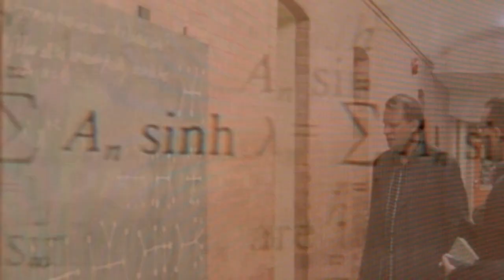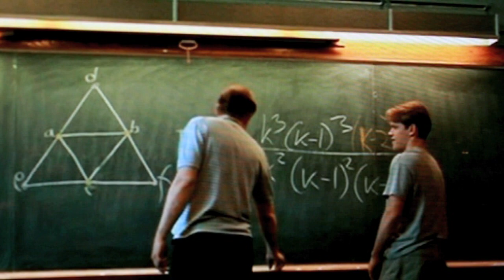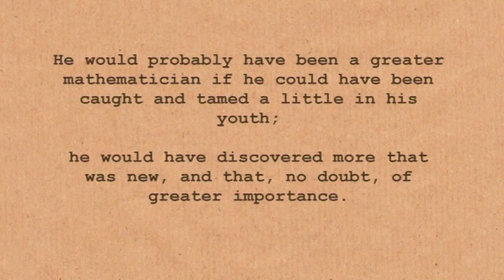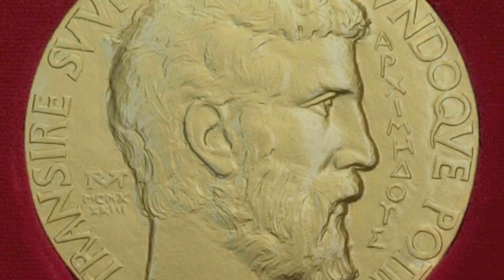Who was the REAL Good Will Hunting? - Numberphile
George Dantzig, William Sidis, Srinivasa Ramanujan? Who was the real Good Will Hunting?

This video features Numberphile's very own mathematics superstar - Dr James Grime.